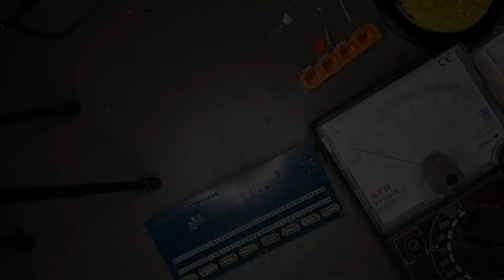Desoldering Component Connector RJ45 Female 8 Ports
Di video ini dijelaskan bagaimana membuka konektor RJ45 female 8 port. Konektor ini dibuka untuk membuktikan apakah ada jalur2 yang tertutupi oleh konektor sehingga kita yakin untuk melakukan modifikasi siwtch totolink 8 port tersebut.